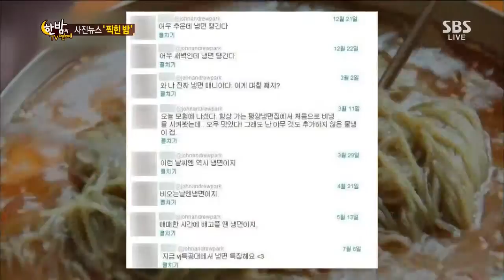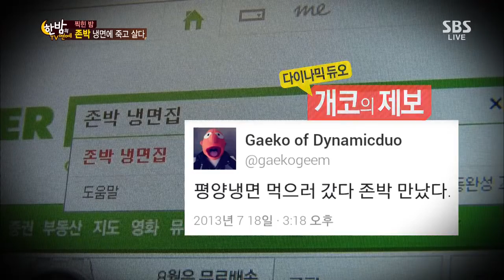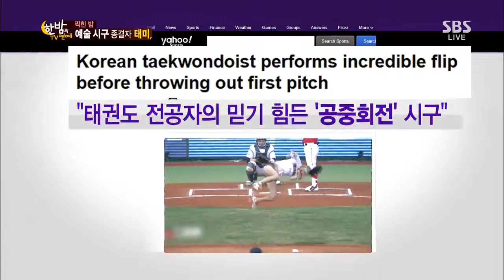한밤의 TV연예 130821 #53(7)